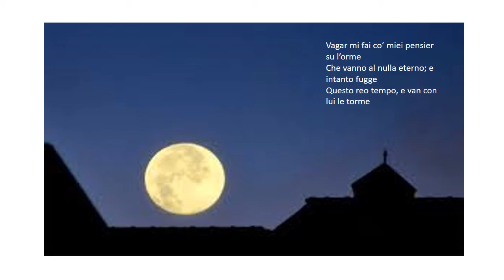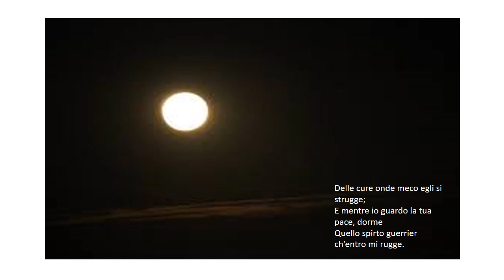- ALLA SERA- DI " UGO FOSCOLO" -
Il principe degli inquieti.
Amava particolarmente non solo la notte ma anche il passaggio attraverso il crepuscolo, attraverso la sera, che gli dava la tranquillità.